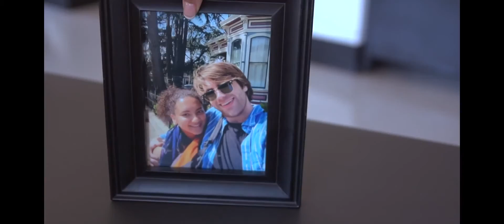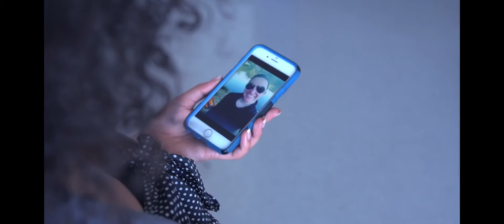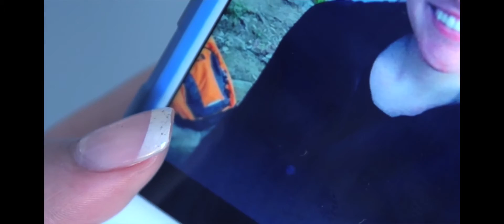The Golden Rule (Intermediate Film Production Assignment 2)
Starring Alex Kownatzki as Mark
& Sojourner Hazelwood-Connell as Felicia

Written By Jelena Kandic & Brandon McGinnis
Directed/ Sound Design by Brandon McGinnis
Director of Photography/ Editing by Jelena Kandic

Jerry Goldsmith, "Jake and Eveyln" and "The Last of Ida"
Thomas Newman, "Revolutionary Road"
Spoon, "I Just Don't Understand"
Yeah Yeah Yeahs, "Down Boy"